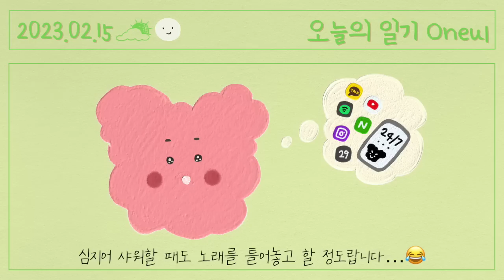이러다 스마트폰으로 변신 (Tick ​​tock) : 귀여운 음악, 브이로그음악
My day is sometimes obsessed with my smartphone.

My phone is my best friend when I'm eating alone, washing dishes, or even taking a shower.😂

I think my smartphone took away the time to voluntarily be silent and contemplate alone.
But my smartphone is overflowing with fun things..!